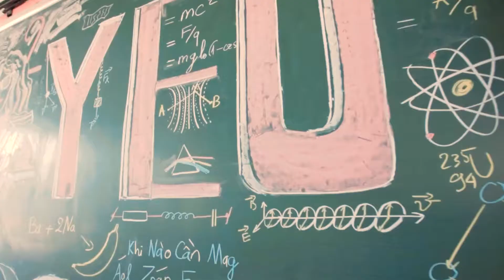Kỷ yếu đẹp 12A2 THPT Hoàng Hoa THám - Pleiku - Gia Lai